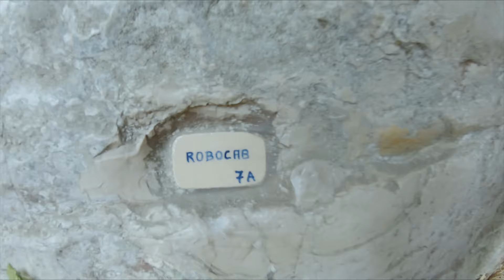Summer holiday France 2020 4K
00:00:20 Gorges du Loup: river glide
00:01:29 Gorges du Loup: freedom camping
00:04:22 Nice: swimming
00:05:58 Gorges du Loup: climbing
00:09:04 Nice: Deep Water Solo (DWS)
00:11:31 Gorges du Verdon: climbing at Hulk
00:13:03 Gorges du Verdon: Multipitch climb #1
00:13:57 Gorges du Verdon: DWS
00:15:44 Gorges du Verdon: chillings & single pitch
00:17:53 Gorges du Verdon: Multipitch climbing #2 (Adieu Zidane)
00:19:56 Gorges du Verdon: camping chillings
00:21:55 Gorges du Verdon: river hike